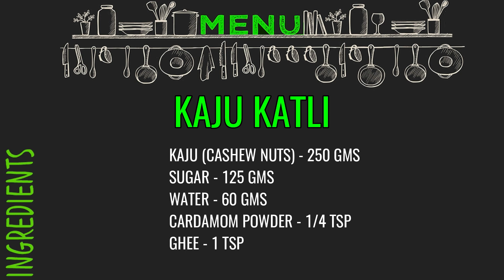Kaju katli | Holi Snacks | Holi Sweets | इस होली बनाये शानदार रेसिपीज और तारीफे पाए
Holi Recipes | Holi Snacks | Holi Sweets | इस होली बनाये शानदार रेसिपीज और तारीफे पाए

Ingredients
250 grams Cashew Nuts (Kaju)
125 grams Sugar
60 grams Water
1/4 teaspoon Cardamom Powder
1 teaspoon Ghee